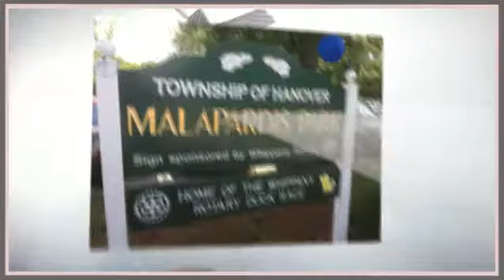duck race 2014